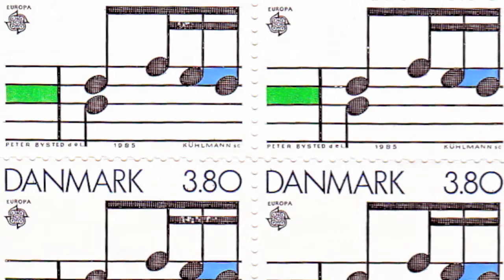Filatelia nusical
Sellos del tema música